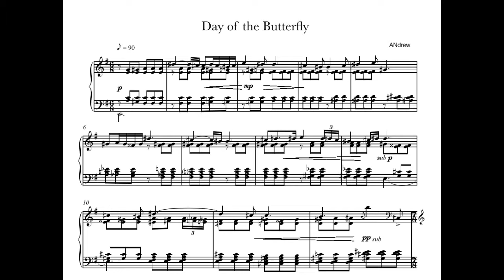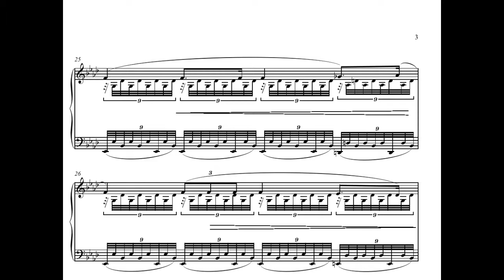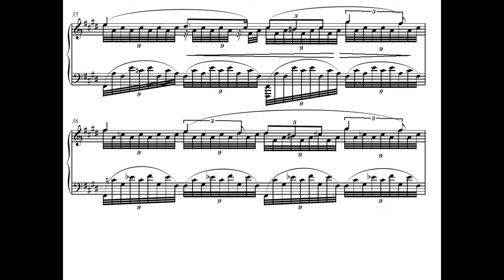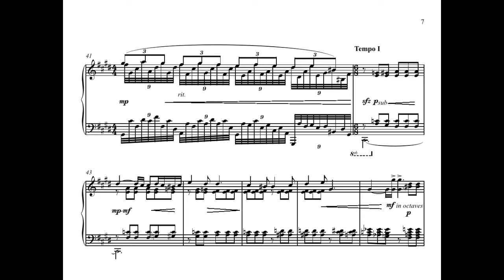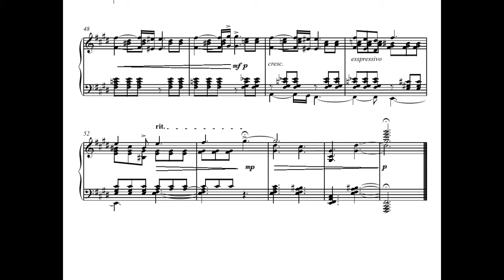Day of the Butterfly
Day of the Butterfly (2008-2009)
Piano- Ayako Yoda
Composer ANdrew (b.1990)

Damn sucks writing that, do I need to write this?